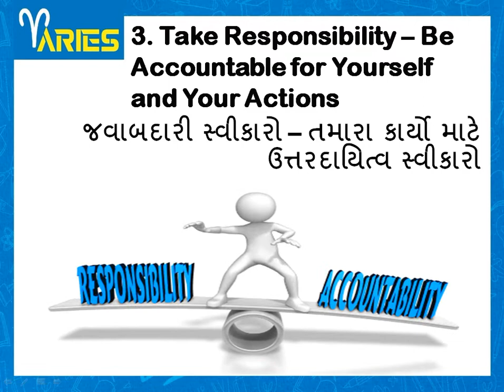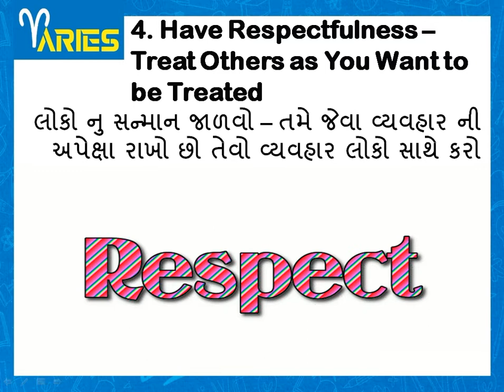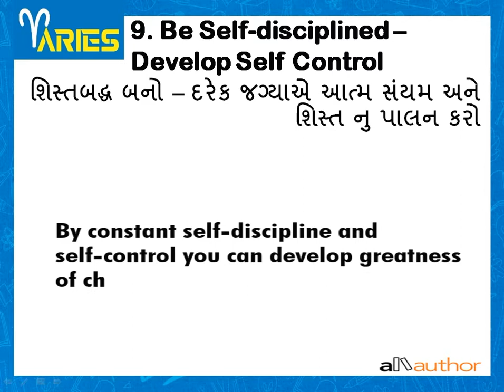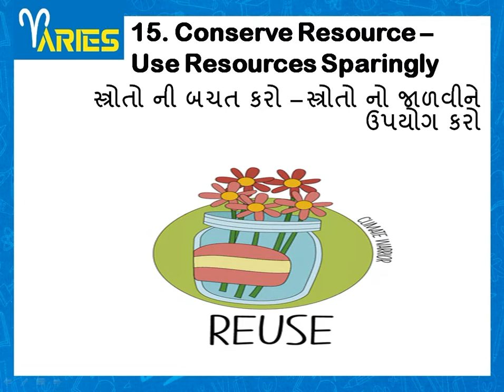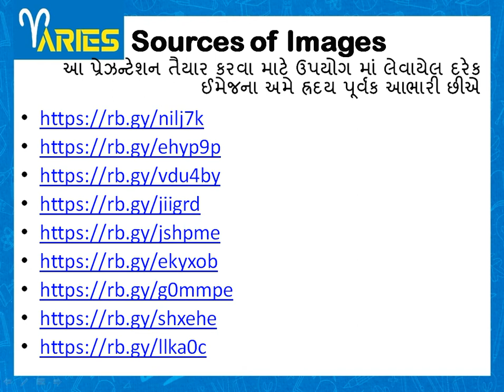Be 21st Century Human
This video is very useful for all the citizens of India. It guides us to become a very good human being of 21st century.

We thank you all the sources of images and the source of music used for preparing this video